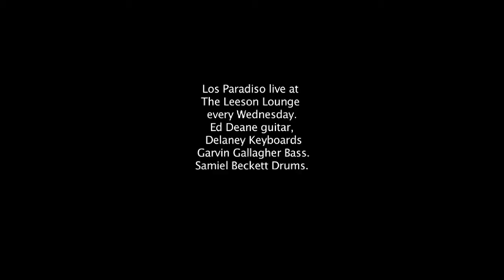Los Paradiso live at Leeson Lounge Dublin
The great guitar player plays 'Surfing with the Mummy'. The band are live every Wednesday.